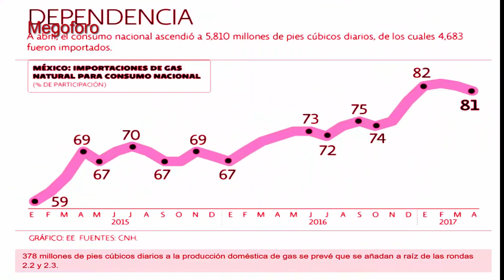Mexico, rico en gas natural, gigantescas reservas aun sin explotar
Sabias que Mexico cuenta con el segundo yacimiento mas grande de petroleo del Mundo, pues si, se llama Cantarell  y se han extraido de el  desde su descubrimiento al dia de hoy 40,000 millones de barriles de petroleo, pero, lo que no sabias, es que tambien es un importante yacimiento de gas natural a nivel mundial.

                Un pais del tamaño de la zona metropolitana de Mexico, es El pais con el  ingreso por habitante mas alto del mundo, te hablo de Catar,  un pais que era pobre y vivia de la pesca y las  perlas.

                  Que convirtió un pequeño pais , sin tierra fértil, lleno de arena, esteril, desertico, en un pais de ricos.

                   La respuesta es , el gas natural, su riqueza proviene en un 90% de la venta y exportacion de gas natural

                    Si Mexico tan solo en cantarell tiene Gas natural como Catar, por que Mexico, tira su gas a la basura.